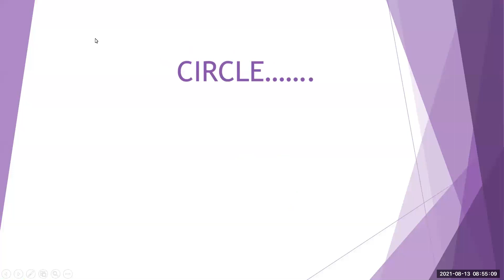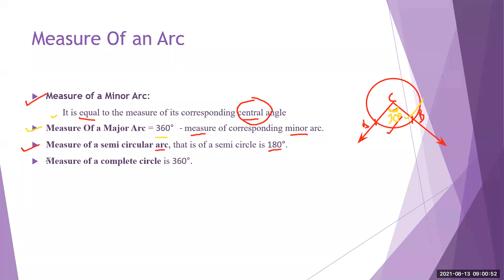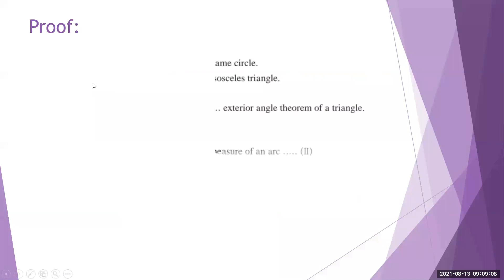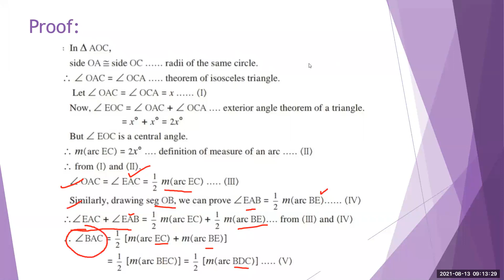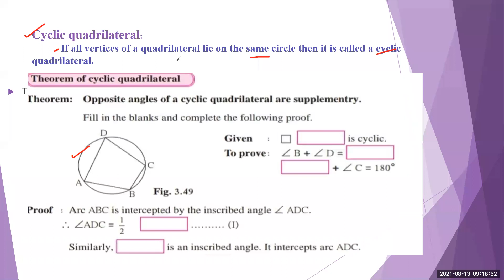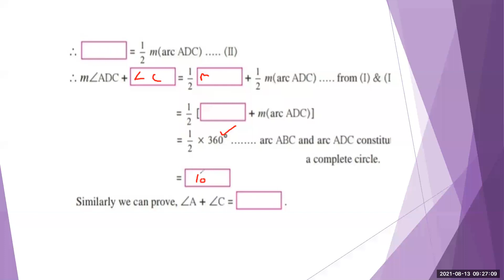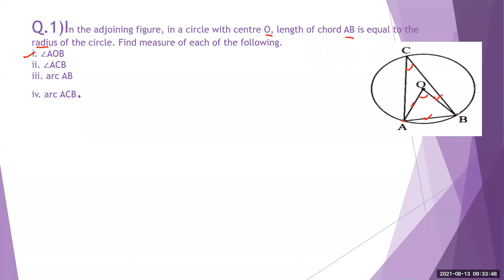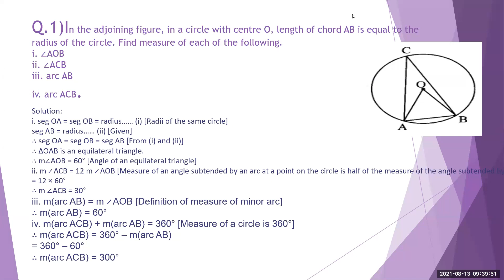BMC EDU ENG 10/MATHS 2/CIRCLE/BY BHAGYASHREE PARDESHI MAM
BMC EDUCATION DEPARTMENT
ENGLISH MEDIUM
STD-10
CNO-VRUSHALI KALAVALE